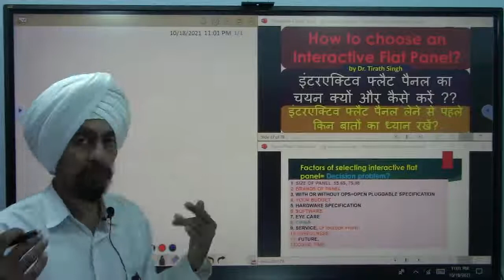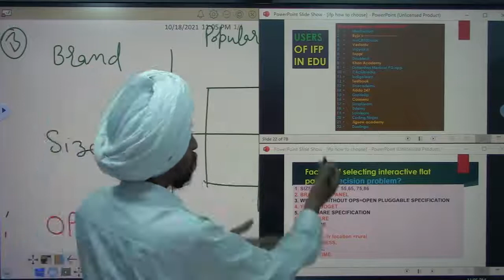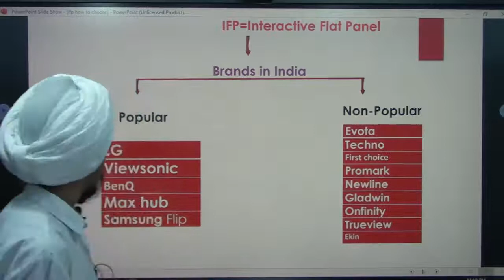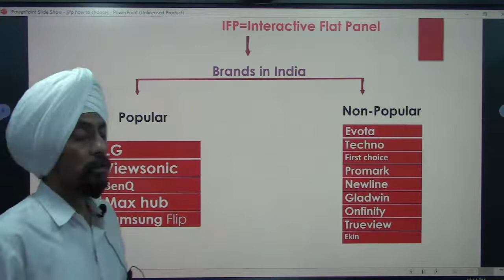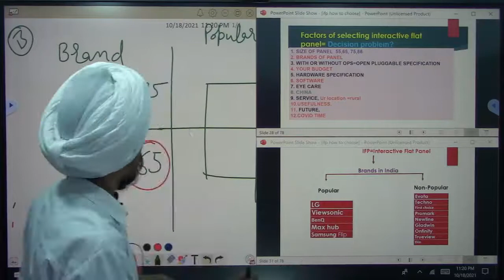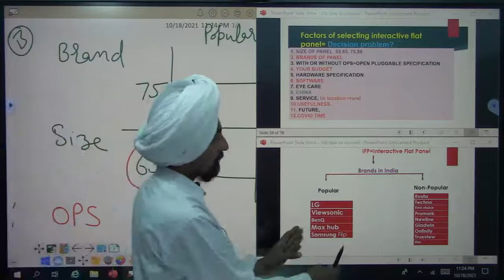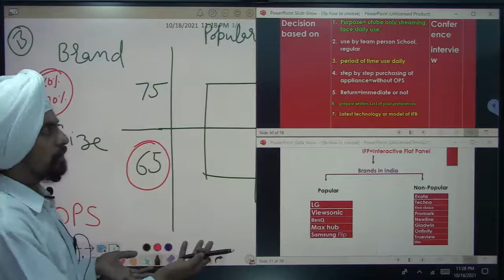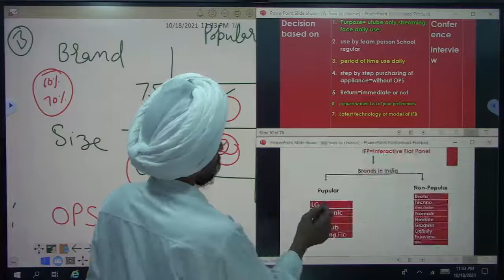How to choose an Interactive Flat Panel Decision problem for IFP l by Dr. Tirath Singh